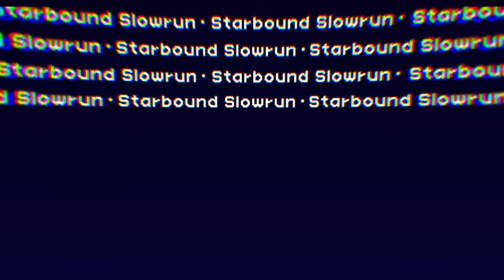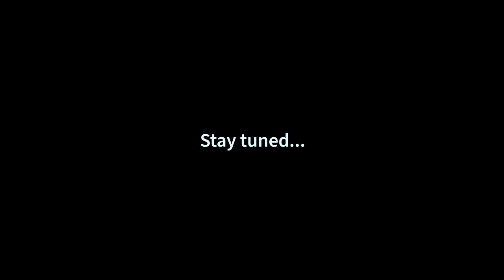Update Video 5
Tons of updates in this one- make sure to watch till the end

If you liked this video, make sure to dislike the video!